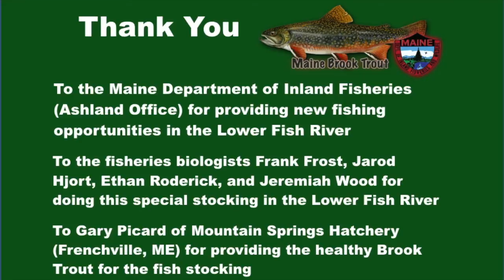Fish Stocking in Fish River 2016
The Maine Department of Inland Fisheries stocking Brook Trout in the Lower St. John River in Fort Kent, Maine.